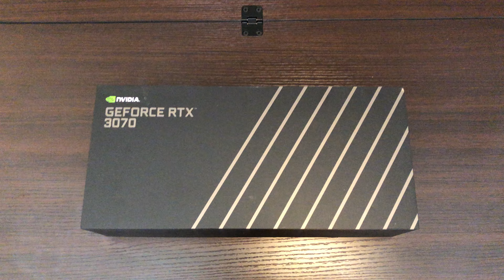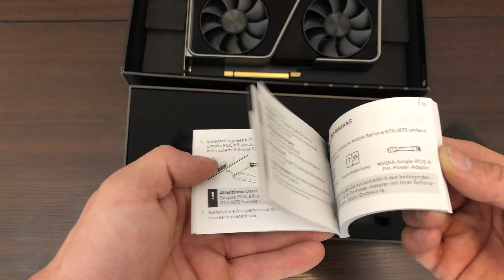NVIDIA GeForce RTX 3070 FE Unboxing DE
Wenn euch das Video gefallen hat drückt bitte "Gefällt mir"

Ich war einer der Glücklichen der eine RTX 3070 FE am Launch Day bestellen konnte und eine Woche später erhalten hat. Ich verwende sie derzeit mit einem i7 7700K. Sobald die Artikel wieder verfügbar werden, werde ich mir einen Ryzen 9 5900X und eine 3080 oder 3080ti kaufen je nachdem was verfügbar ist.

NVIDIA GeForce RTX 3070 8GB GDDR6 PCI Express 4.0 Grafikkarte

0:11 Rückseite der Box
0:18 RTX 3070
0:54 Was sich unter der Karte verbirgt
2:10 Übersicht

Bewertung und Kommentare nicht vergessen...